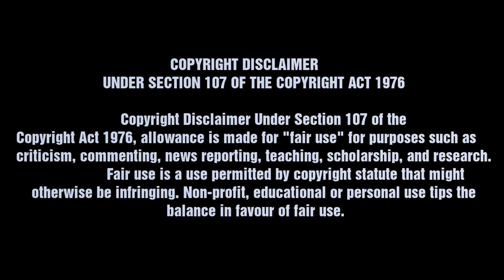Dani Ceballos Keeps Improving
Dani Ceballos' best moments since June 2020 with Arsenal. Ceballos Arsenal #2020
♫ Music 1: Meek Mill Type Beat 2019 - "Latin Vibes"
♫ Music 2: Meek Mill x G Herbo Type Beat - "Song Cry"
♫ Music 3: Travis Scott x JACKBOYS Type Beat- "1 OZ GOLD"
♫ Music 4: Deep Violin Hip Hop Instrumental
♫ Music 5: